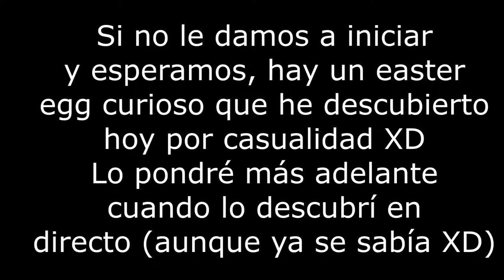🔥💀Prólogo -Campo De Entrenamiento💀🔥Campaña Starcraft🔥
Agradecimientos especiales al miembro del canal Cundalf !!!
Fornite ? Minecraft ? NO, la campaña del mítico Starcraft!!!